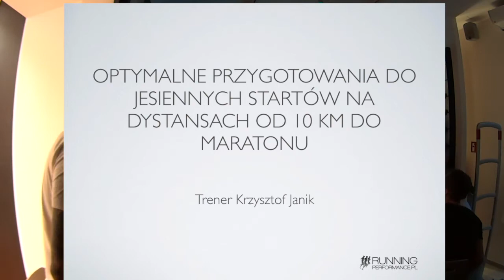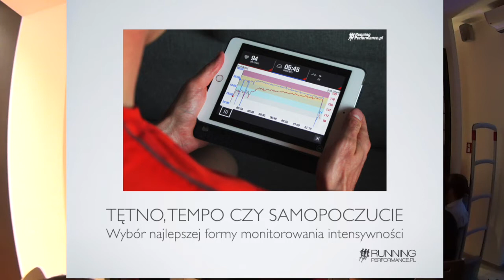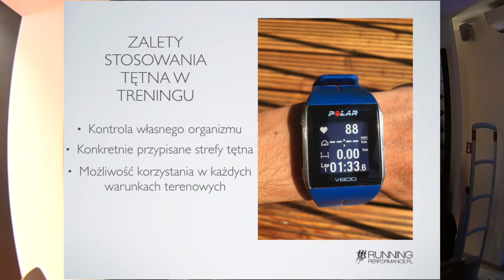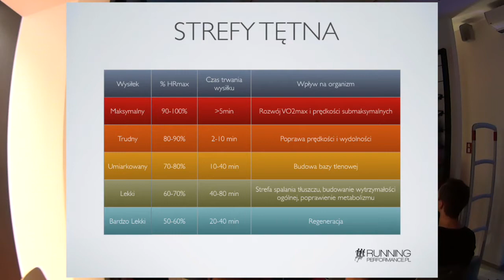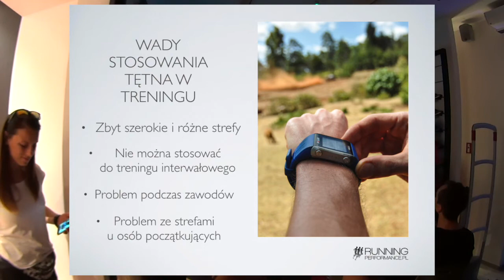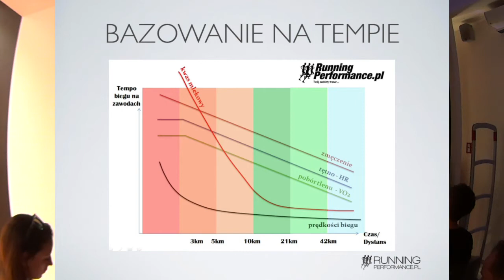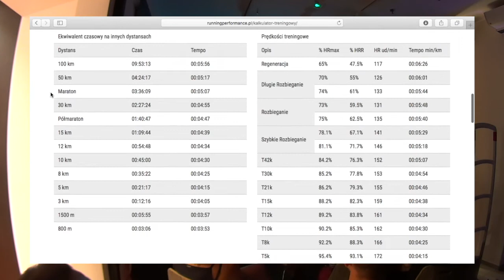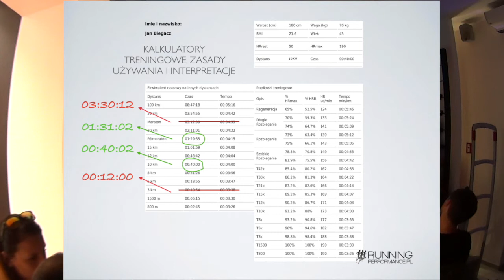Intensywności treningowe - Wykład